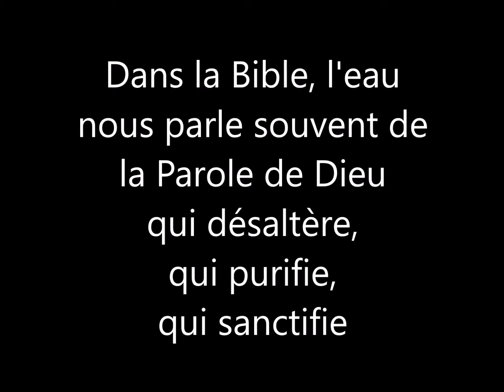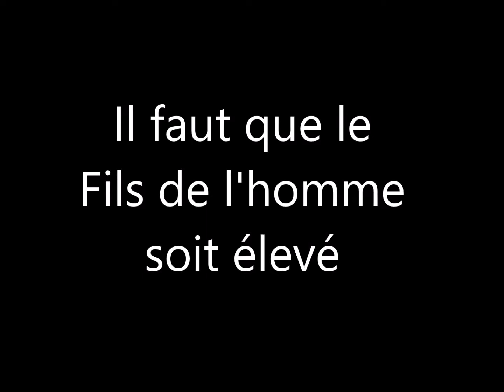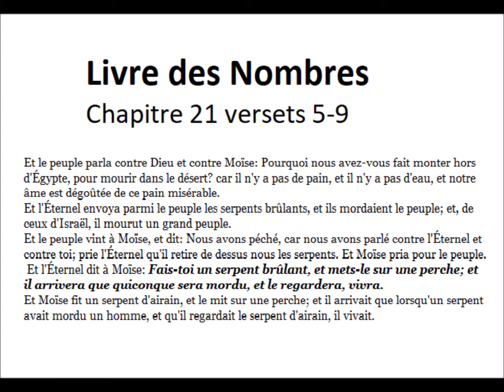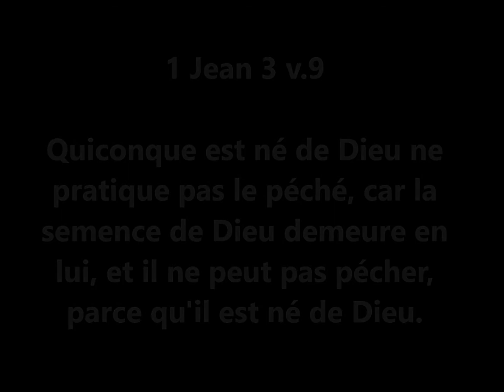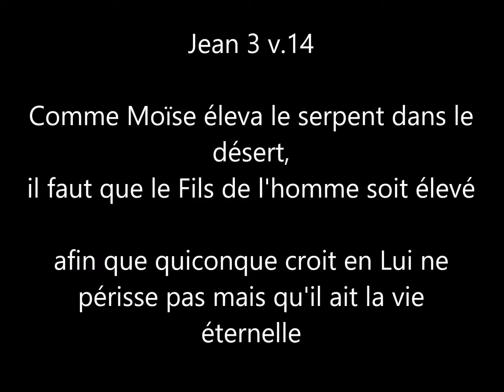1 - Comme Moïse éleva le serpent dans le désert (Jean 3 v.14 & Nombres 21)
Qu'est-ce que la nouvelle naissance ? Comment sommes nous nés de nouveau ?
Pourquoi Jésus prend il exemple du serpent pour l'expliquer ? A quoi fait il référence ?

Retrouvez toutes les vidéos triées par livre de la Bible sur le